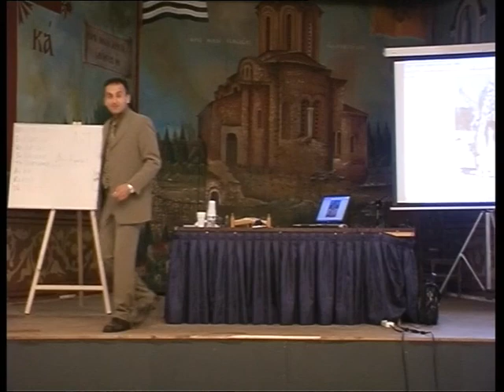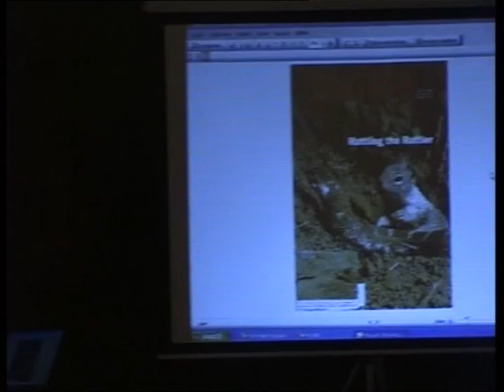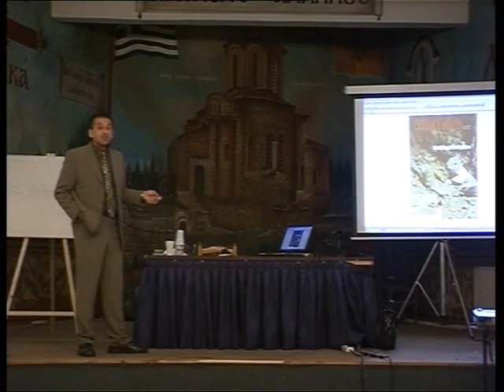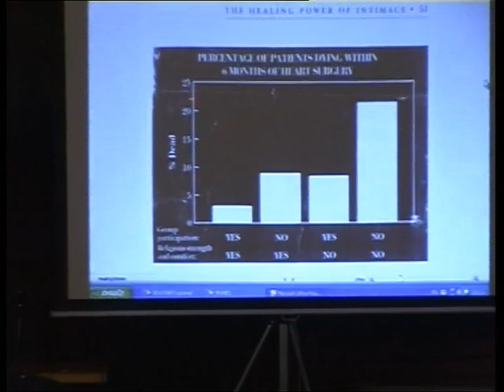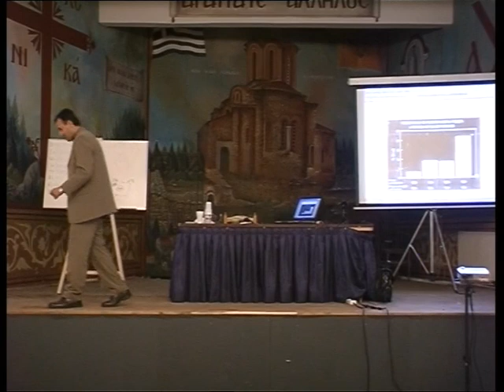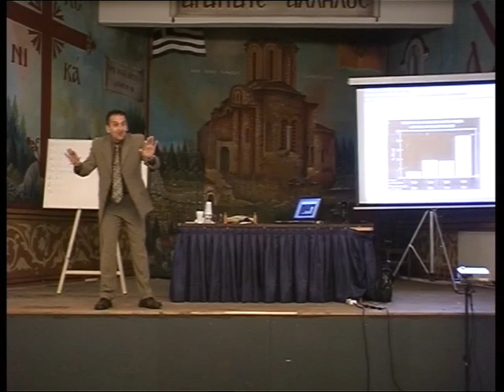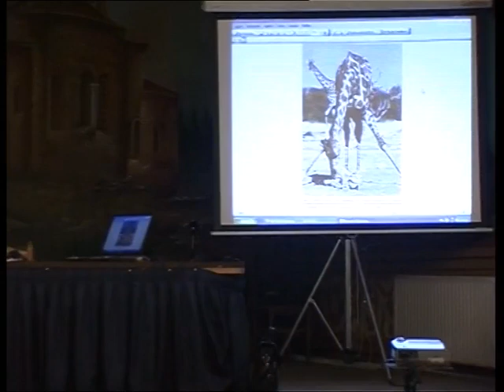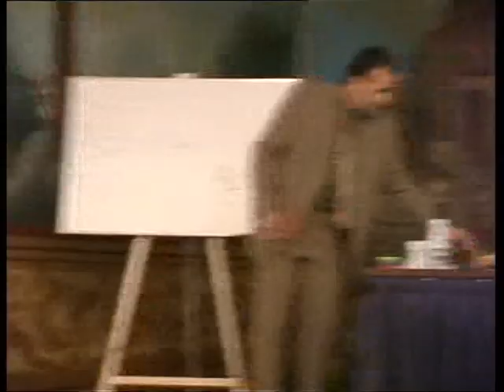Εγκράτεια και ελευθερία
Oι πληροφορίες που διατίθενται στον χώρο τούτο αποτελούν μια προσφορά υπηρεσίας και δεν αντικαθιστούν την παροχή συμβουλών, γνωμάτευσης ,διαγνωστικής και περίθαλψης σε ιατρικό βαθμό σε προσωπικό επίπεδο.

Οι πληροφορίες σε αυτό τον ιστότοπο είναι μόνο γενικής φύσης και δεν μπορούν να χρησιμοποιηθούν για θεραπεία ή διάγνωση ασθενειών ή προσώπων ούτε το εγγυώνται ούτε το υπαινίσσονται. Οι διαχειριστές του ιστοτόπου τούτου δεν αναλαμβάνουν σε καμία περίπτωση την ευθύνη για την πληρότητα και την ακρίβεια των εκφραζομένων στοιχείων που αναφέρονται σε ιατρικά θέματα. Είναι πιθανόν τα ιατρικά άρθρα που περιέχονται  να μην είναι πλήρη ή να περιέχουν ανακρίβειες. Οι  διαχειριστές και υπεύθυνοι της σελίδας αυτής δεν ευθύνονται σε καμία περίπτωση γι’ αυτό.Η επίσκεψη και χρήση αυτού του ιστότοπου σε καμμία περίπτωση δεν συνιστά σύναψη επαγγελματικής σχέσης οποιασδήποτε μορφής, συμπεριλαμβανομένων αλλά όχι αποκλειστικά παροχής επαγγελματικών ή άλλης φύσεως συμβουλών ή υπηρεσιών. Ο Κων/νος Μουρούτης και και το κανάλι "Θεοβιολογία" δεν αναλαμβάνουν καμία ευθύνη για τις πληροφορίες που υπάρχουν σε αυτό τον ιστότοπο ή σε ιστότοπους απευθείας συνδεδεμένους ή υπό-ιστότοπους αυτών, ούτε για τις μαρτυρίες και οι απόψεις που εκφράζονται από τα άτομα που συνεισφέρουν σε περιεχόμενο είναι προσωπικές των ατόμων αυτών και μόνο. Καμία αποδοχή ή εγγύηση δεν παρέχεται ούτε υπαινίσσεται από οποιοδήποτε πρόσωπο φυσικό ή νομικό που σχετίζεται με αυτό τον ιστότοπο ή με το περιεχόμενό του. Δεν υπάρχει καμία εγγύηση ότι θα έχετε όμοια αποτελέσματα με άλλους που χρησιμοποίησαν τoν αυτό τρόπο ζωής. Με την επίσκεψή σας σε αυτό τον ιστότοπο δέχεστε και συμφωνείτε ότι έχετε την πλήρη ευθύνη για την υγεία και την ευεξία σας και ότι ο Κων/νος Μουρούτης  δεν φέρει καμία απολύτως ευθύνη σε περίπτωση οποιασδήποτε απώλειας ή βλάβης σε εσάς ή σε οποιοδήποτε τρίτο πρόσωπο όπως αυτή ενδεχομένως προκύψει από πληροφορίες ή προτάσεις από τον  από τον Κο. Κων/νο Μουρούτη.

Αν έχετε εγκυκλοπαιδικό ενδιαφέρον για ιατρικά ή/και επιστημονικά θέματα, είστε ευπρόσδεκτοι να ανατρέξετε στα σχετικά βιντεο και να τα συνδιαμορφώσετε, εφ’ όσον έχετε συναφείς γνώσεις. Αν αναζητείτε ιατρικές συμβουλές για να λύσετε δικό σας πρόβλημα, αποταθείτε ΑΠΟΚΛΕΙΣΤΙΚΑ στο γιατρό, σε επαγγελματία υγείας ή στο φαρμακοποιό σας, οι οποίοι θα σας ενημερώσουν υπεύθυνα. Μην παίρνετε ποτέ φάρμακα (κλασικής ή εναλλακτικής ιατρικής) χωρίς να συμβουλευθείτε ΠΡΩΤΙΣΤΩΣ γιατρό ή φαρμακοποιό. Η ιστοσελίδα αυτή και οι ομιλίες που αναρτώνται, δε στοχεύει στην παροχή κανενός είδους ιατρικής συμβουλής.

Αποκλείονται οι οποιεσδήποτε αξιώσεις ευθύνης έναντι στον Κο. Κων/νο Μουρούτη σχετικά με ζημιές υλικής ή ηθικής φύσεως που προκαλούνται από τη χρήση ή την μη χρήση των διατιθέμενων πληροφοριών, ή αντίστοιχα από τη χρήση ανακριβών ή ελλιπών πληροφοριών, εφόσον από πλευράς της δικής μας δεν υπάρχει αποδεδειγμένα πρόθεση ή βαριά αμέλεια. Επίσης Κος Μουρούτης Κων/νος δεν ευθύνεται για οποιουδήποτε είδους ζημιές που θα μπορούσαν να προκύψουν από την πρόσβαση ή τη χρήση αυτού του δικτυακού τόπου.

Σε περίπτωση που τμήματα ή επιμέρους διατυπώσεις αυτών των πληροφοριών δεν είναι, ή δεν είναι πλέον, ή δεν είναι πλήρως ορθές νομικά σύμφωνα με την ισχύουσα ,παρούσα ανα δεδομένη στιγμή, νομοθεσία, τα υπόλοιπα μέρη του παραμένουν ανέπαφα όσον αφορά στο περιεχόμενο και στην εγκυρότητά τους. Ο Μουρούτης Κων/νος διατηρεί ρητώς το δικαίωμα να αλλάξει, να συμπληρώσει, να σβήσει ή να απενεργοποιήσει προσωρινά ή μόνιμα, τμήματα ή το σύνολο του παρόντος υλικού, χωρίς ιδιαίτερη προειδοποίηση. Η πρόσβαση και η χρήση αυτής της ιστοσελίδας υπόκειται αποκλειστικά στο δίκαιο και στην ισχύουσα Ευρωπαϊκή νομοθεσία.